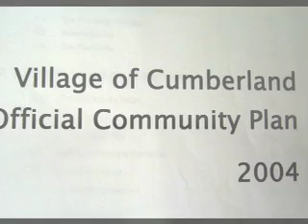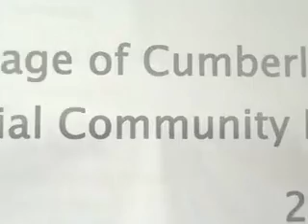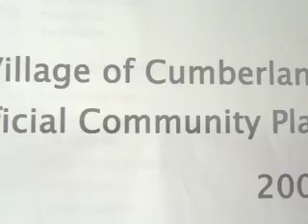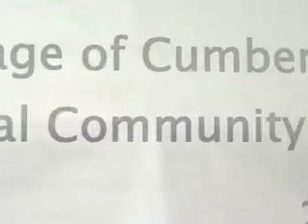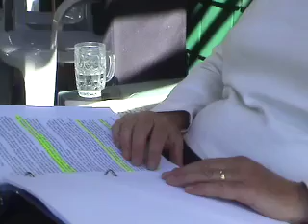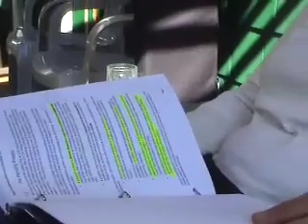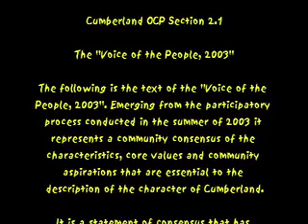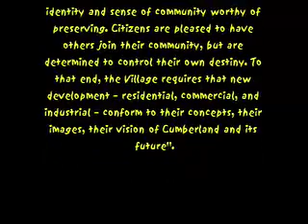OCP: A Few Cumberlanders Share Their Thoughts About Cumberland's OCP.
Five Cumberland citizens (Richard Drake, Grace Doherty, Grant Shilling, Russell Bowers, Filipe Faria), two elected representatives (Gwyn Sproule, Leslie Baird) and village planner Judith Walker weigh in on Cumberland  BC's Official Community Plan (OCP).

DR Enterprises
Videographer: Dwayne Edward Rourke